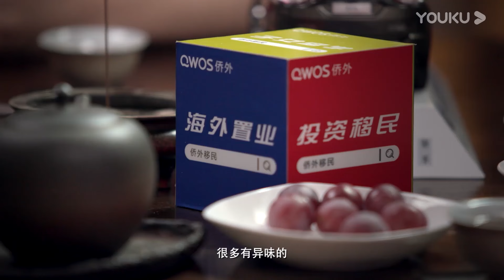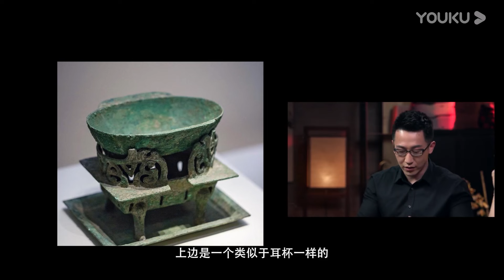这三种常见食物，正在毁掉你！它们正在让你上瘾，遇到了一定要远离！圆桌派